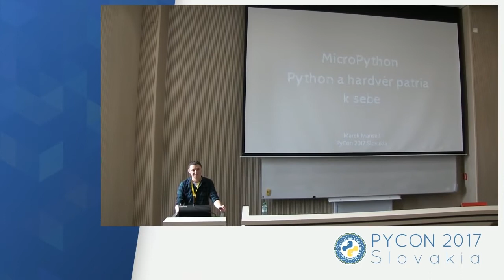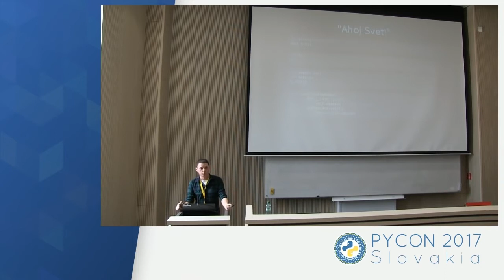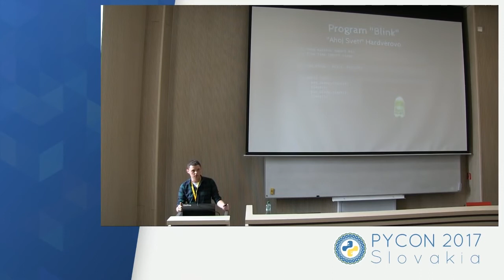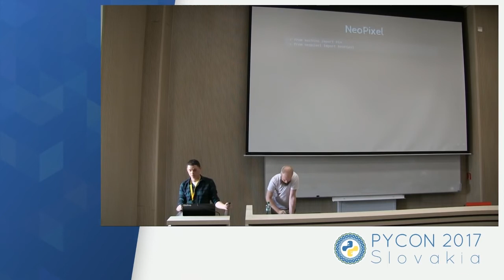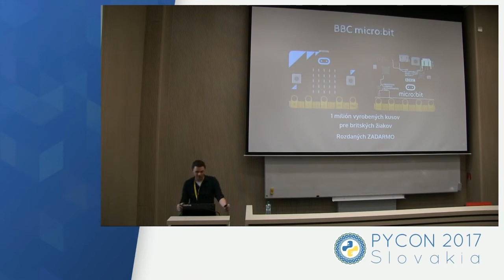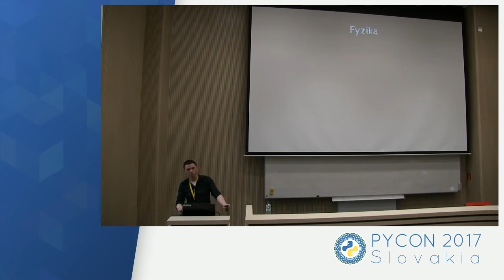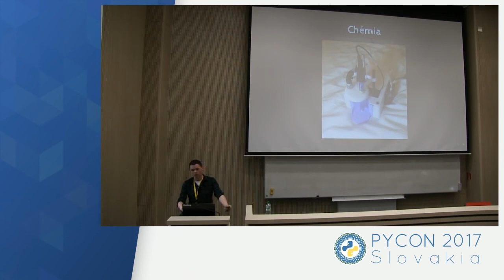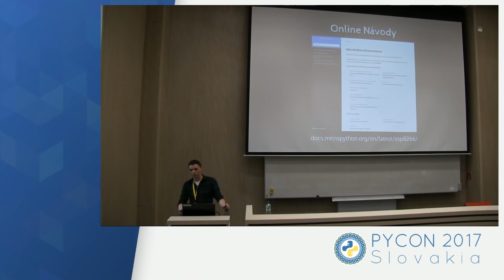Marek Mansell - MicroPython - Python a hardvér patria k sebe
Mnoho ľudí sa obáva komplikovanosti hardvéru, a to pritom úplne zbytočne. Rozsvietiť LED pásik, odmerať teplotu či dokonca naprogramovať si vlastného robota sa v skutočnosti dá naučiť v priebehu niekoľkých vyučovacích hodín. MicroPython je druh Pythonu určený pre naprogramovanie mikroprocesorov. Niektoré z nich obsahujú aj WiFi mudul, takže sa ľahko dajú ovládať aj z počítača či mobilu. Ukážeme si, aké jednoduché je začať s hardvérom, ktoré mikroprocesory sú najlepšie pre začiatočníkov a ako do informatiky zakomponovať fyziku alebo biológiu.